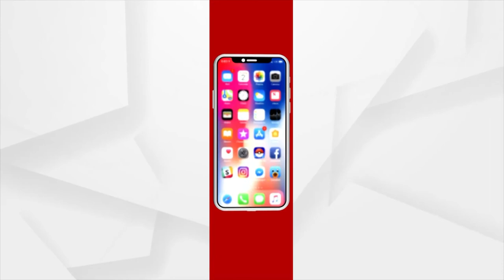ଭାଗ୍ୟ ଭବିଷ୍ୟତ (Bhagya Bhabiswata)